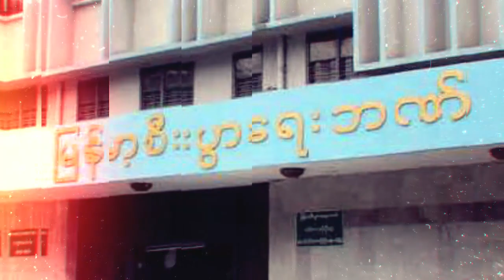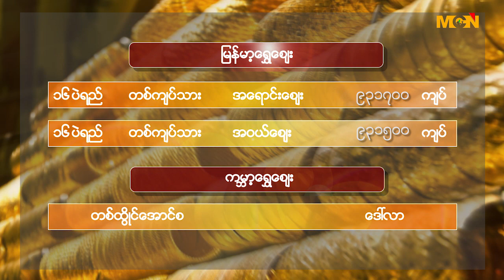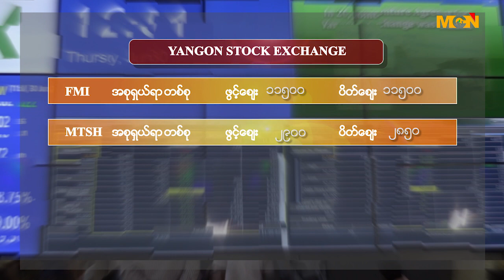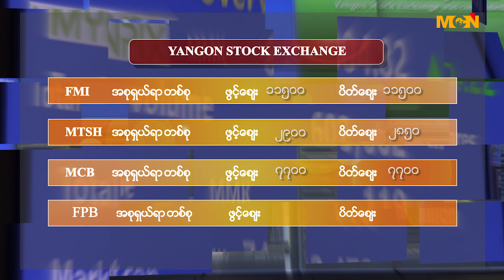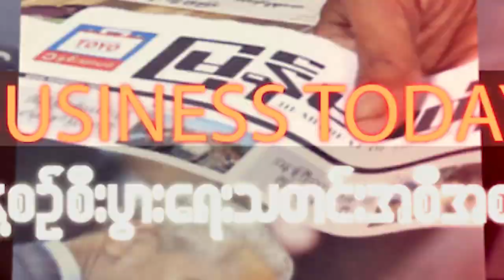2018 JUNE 5 TUESDAY BUSINESS TODAY